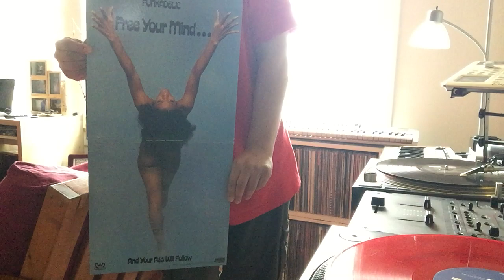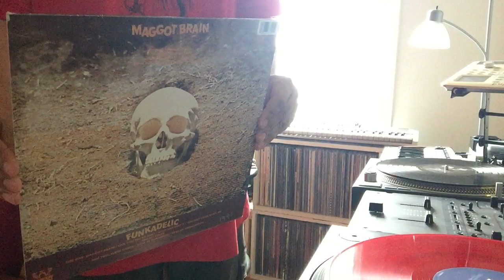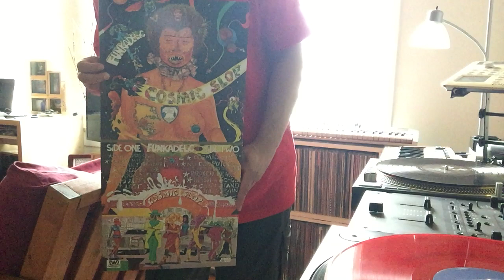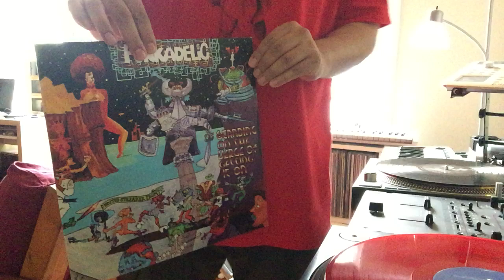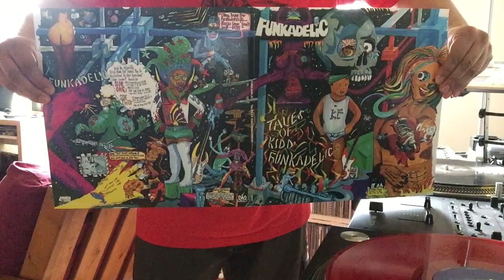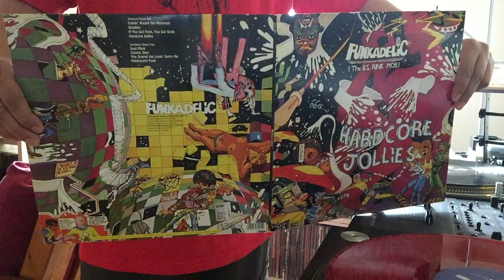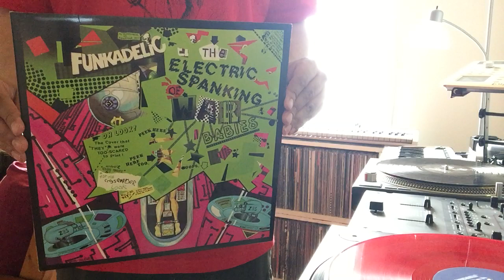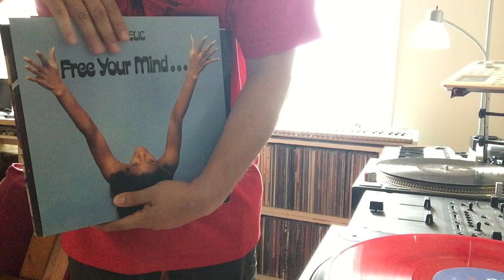Su Comandante showcasing Funkadelic Vinyl collection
What up party people!
I couldn’t wait any longer to show case my Funkadelic collection after I showed my Parliament collection.
The covers of all this albums are so unique, strange, sexual but very funky check them out and groove to the Funckadelic sound
Paz